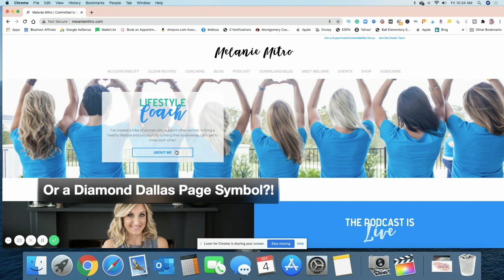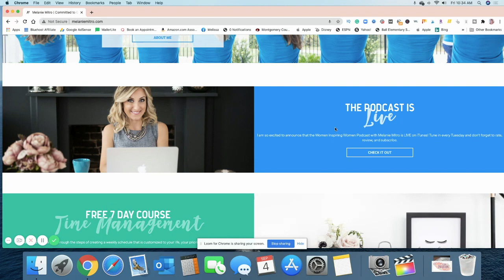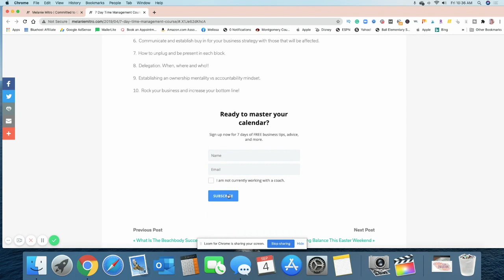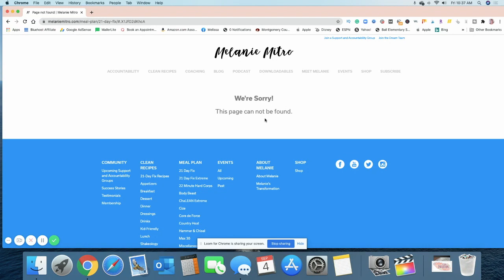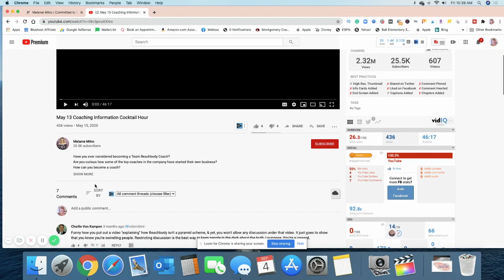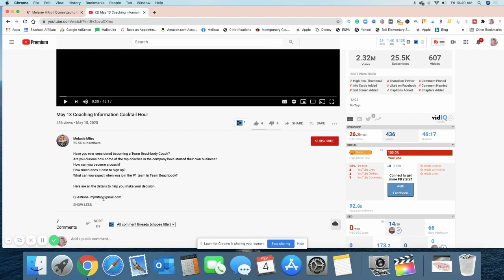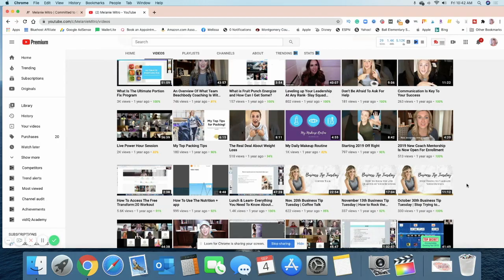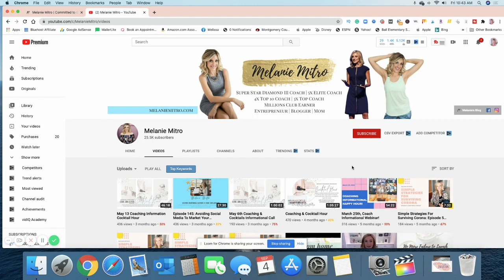Auditing Top Beachbody Coach Melanie Mitro's Blog & YouTube Channel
You've heard the stats. Most network marketers (somewhere around 99%) fail and actually lose money instead of making money from home.

That's not the case for Melanie Mitro, Top Beachbody Coach and multi-millionaire online business owner.

That's why I've decided to audit Melanie Mitro's blog and YouTube channel so that you can see what she's doing right and areas that she can improve on.

Now, if you've ever seen any of my other videos, you know that I'm not a fan of multi-level marketing as a business model and legit way to work from home.

But that won't stop many of you from pursuing your dreams of entrepreneurship and starting a network marketing business like Beachbody coaching or Younique.

So instead of spinning your wheels and using deceptive marketing tactics, here's what you should do.
1. Start a blog.
2. Start a YouTube channel.
3. Create content that HELPS and provides solutions to customer pain points.
4. Offer "freebies" - valuable content in exchange for email addresses. Then you can nurture and grow your email list!
5. Grow your team and build a brand that is sustainable for the long-term (even if your MLM goes out of business or you switch gears).

5 Things You Must Know Before Launching a Blog